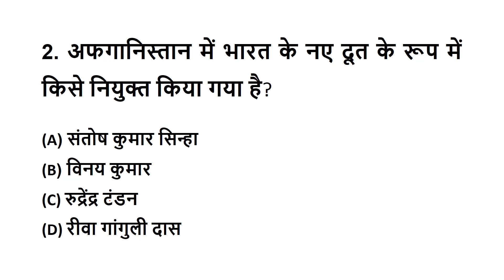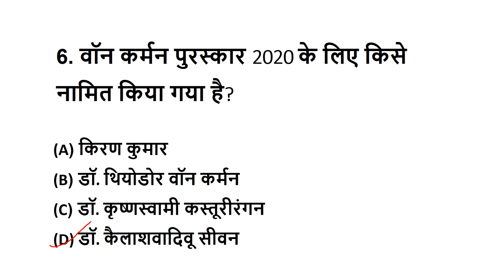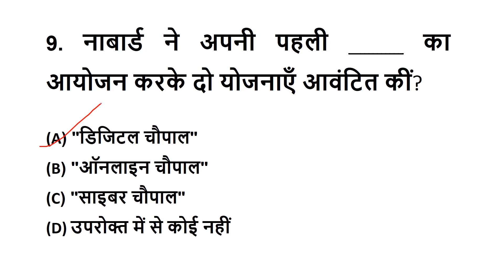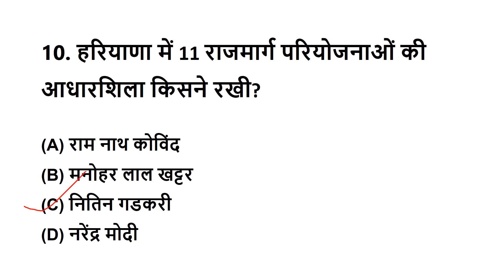Daily Current Affairs MCQs Hindi by Varsha 16th July 2020